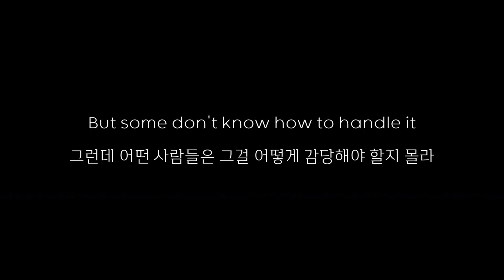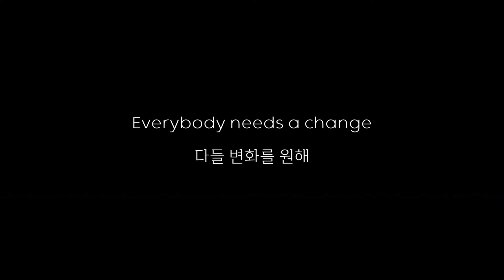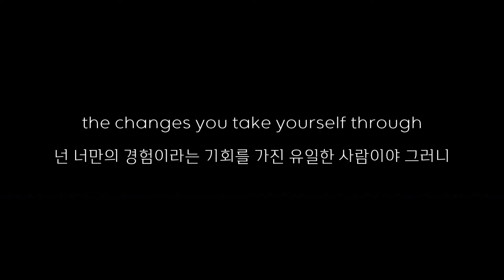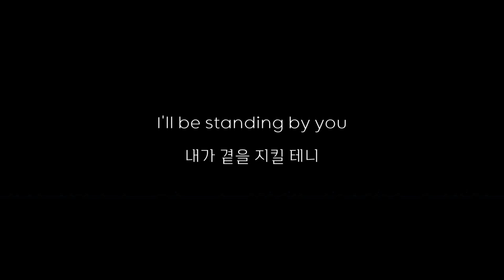Don't You Worry 'Bout A Thing (씽 OST) - 토리 켈리 가사 한글 해석